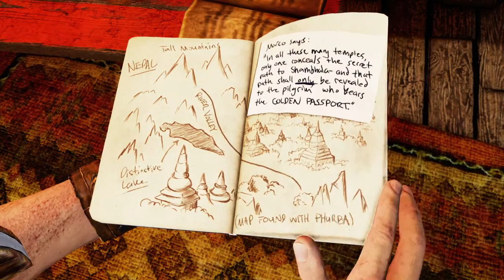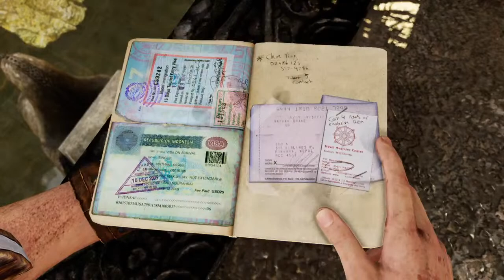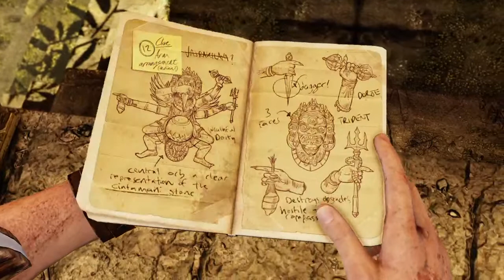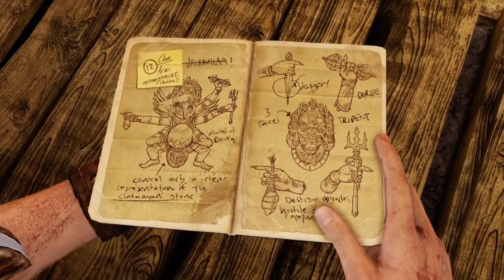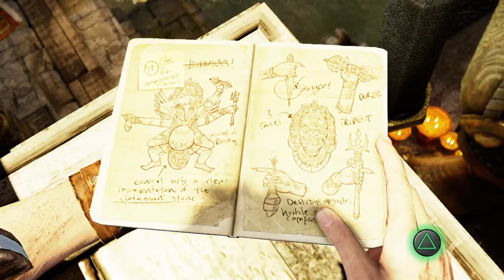Pete Plays: Uncharted: The Nathan Drake Collection on PS5 - Part 8 (Among Thieves Part 3)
In this video I play Uncharted: The Nathan Drake Collection (PS4) on PS5.